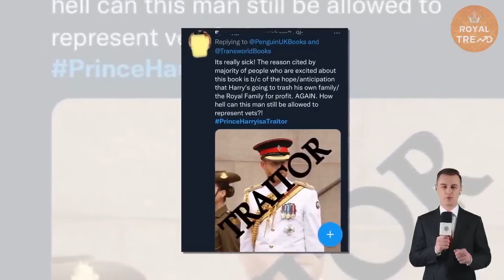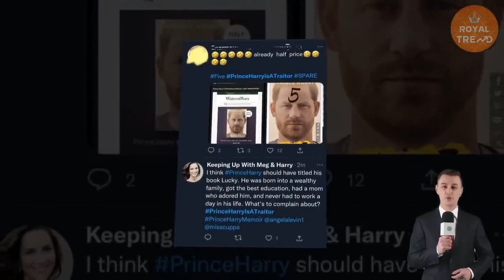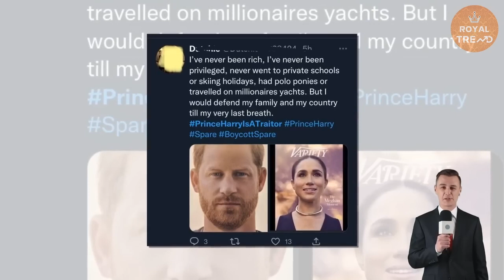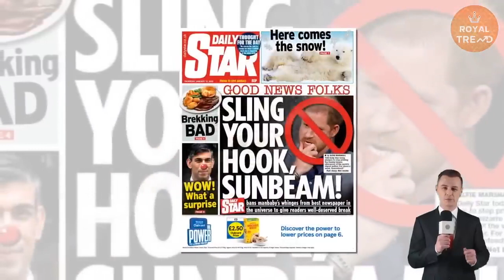BANKRUPT! CEO Penguin Random House Resigned As "Spare" Disaster Went South: 1.4m Copy Sales Is Fake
Madeline McIntosh, one of the most powerful figures in American book publishing, is stepping down from her role as chief executive of Penguin Random House U.S., the company announced on Tuesday.

The announcement comes during a time of great turbulence for Penguin Random House, by far the country’s largest book publisher. Markus Dohle, who was the chief executive of Penguin Random House, and McIntosh’s boss, resigned from his position in December.

The company also lost a bid last year to buy Simon & Schuster, a large rival publishing house, after the government successfully sued to stop the deal on antitrust grounds. The deal’s collapse cost Penguin Random House a $200 million termination fee, in addition to enormous legal costs. Dohle had overseen the attempted acquisition.

McIntosh has been the head of Penguin Random House U.S. since 2018. Before that, she held a variety of roles at the company, which she first joined almost 30 years ago. She also worked briefly at Amazon.

Her departure was reported earlier in The Wall Street Journal.